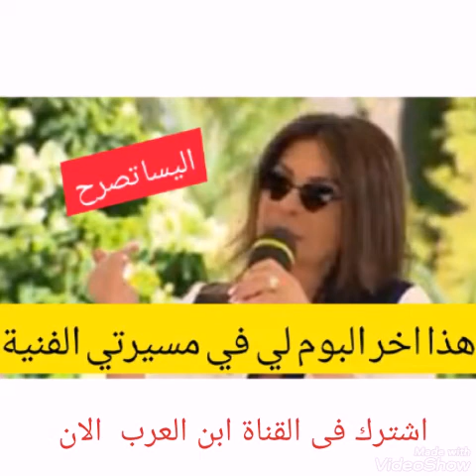اليسا: سوف اعتزل الفن بعد طرح آخر البوم لي في مسيرتي الفنية قريبا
الفنانة إليسا تعتزل الفن
الفنانة إليسا تعتزل الفن بعد طرح آخر البوم لها
الألبوم القادم للفنانة اليسا سوف يكون آخر البوم لها في مسيرتها الفنية
اليسا//اليسا//ملكة الاحساس //الى كل الي بحبوني
Elissa\\Elissa\\Elissa\\Elissa\\Elissa\\Elissa
Elissa\\Elissa\\Elissa\\Elissa\\Elissa\\Elissa
Elissa\\Elissa\\Elissa\\Elissa\\Elissa\\Elissa
Elissa\\Elissa\\Elissa\\Elissa\\Elissa\\Elissa
Elissa\\Elissa\\Elissa\\Elissa\\Elissa\\Elissa
Elissa\\Elissa\\Elissa\\Elissa\\Elissa\\Elissa
Elissa\\Elissa\\Elissa\\Elissa\\Elissa\\Elissa
Elissa\\Elissa\\Elissa\\Elissa\\Elissa\\Elissa
Elissa\\Elissa\\Elissa\\Elissa\\Elissa\\Elissa
Elissa\\Elissa\\Elissa\\Elissa\\Elissa\\Elissa
Elissa\\Elissa\\Elissa\\Elissa\\Elissa\\Elissa
Elissa\\Elissa\\Elissa\\Elissa\\Elissa\\Elissa
Elissa\\Elissa\\Elissa\\Elissa\\Elissa\\Elissa